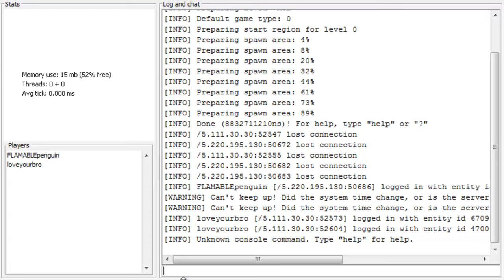Minecraft-Survival-With MrChuckles-ep. 4-Mushroom Hut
Minecraft Survival Let's Play with my friend Lance (MrCucklesHD)